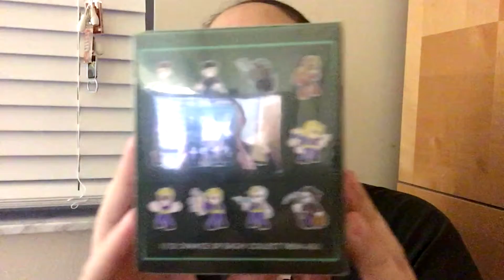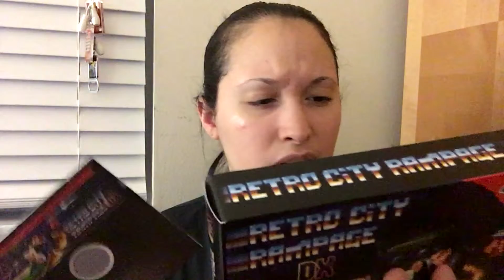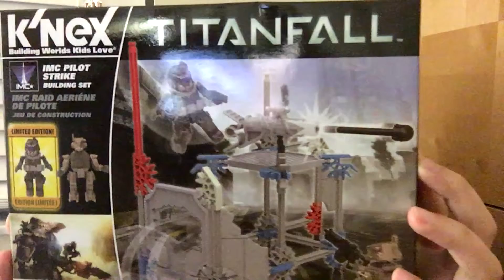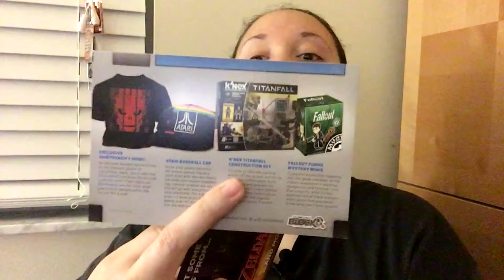OCTOBER ARCADE BLOCK 2015